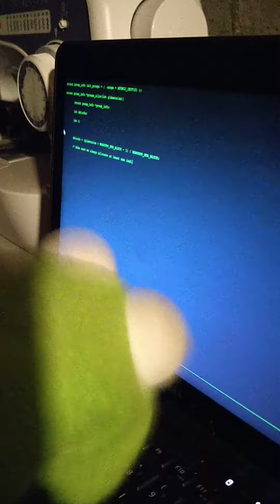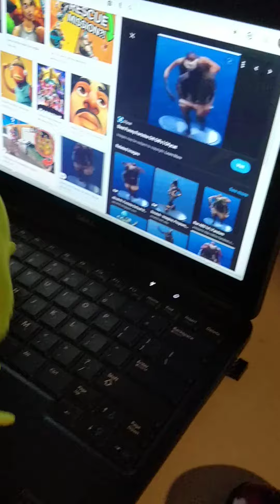stupid skits 1